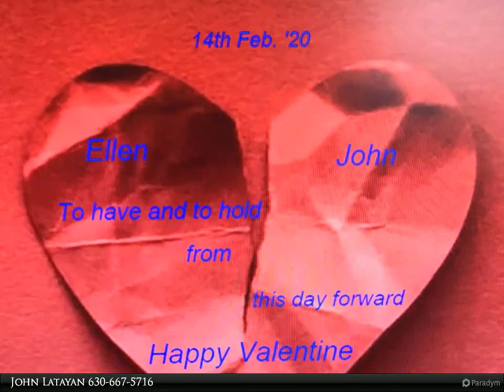Homes for Sale - 5149 W. Deputy Dr., Beverly Hills,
Please enjoy this property video created by Align Right Realty

5149 W. Deputy Dr.
Beverly Hills

Dear Sweetie,
  We already celebrate our love everyday on Valentineâ€™s Day wondering how I got lucky to have you. Iâ€™d like to give you a gift that we will both enjoy, a message for from me a Valentineâ€™s from this day forever. I wanted to buy you chocolate, but I thought they might be envious of your sweetness. Iâ€™m glad we are together from this day forward.
Love John

John Latayan
Align Right Realty